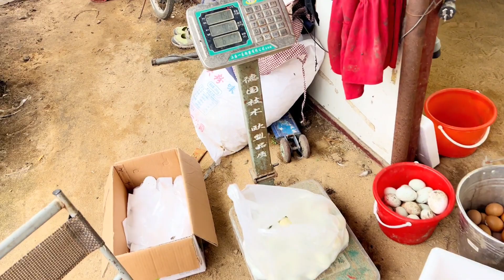网上到处是山东龙口海景房的信息，这里真的宜居么？